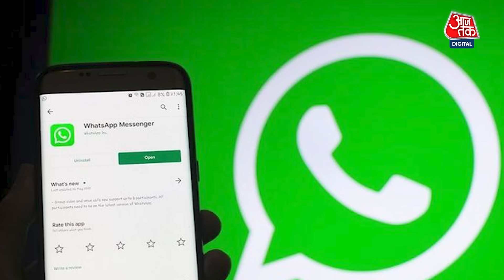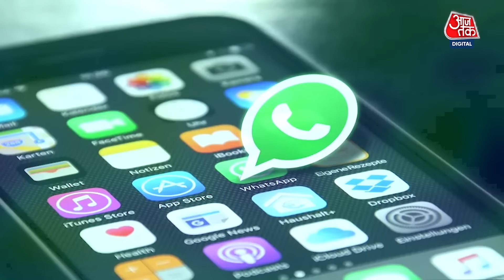WhatsApp भारत में हो जाएगा बंद? कंपनी ने कहा, देश से निकल जाएंगे हम... | Tech News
WhatsApp के रिप्रेजेंट करने वाले वकील ने कोर्ट में कहा है कि अगर एन्क्रिप्शन तोड़ने के लिए जबरदस्ती की गई तो कंपनी भारत से चली जाएगी. दरअसल भारत सकार के IT Rule के मुताबिक WhatsApp को जरूरत पड़ने पर सरकारी एजेंसी के साथ किसी मैसेज का सोर्स शेयर करना होगा. हालांकि WhatsApp ने कहा है कि इस प्लैटफॉर्म पर End to end encryption है, इस वजह से किसी भी सेंडर का सोर्स नहीं बाताया जा सकता है. देखना दिलचस्प होगा कि आगे क्या होता है, क्योंकि अगर सरकार नहीं मानती है तो वॉट्सऐप शायद इंडिया से एग्जिट लेगा.